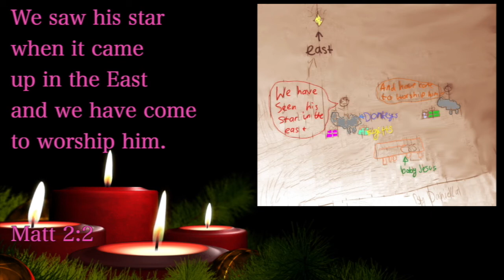22nd Day of Advent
Today we mark the 22nd day of Advent..